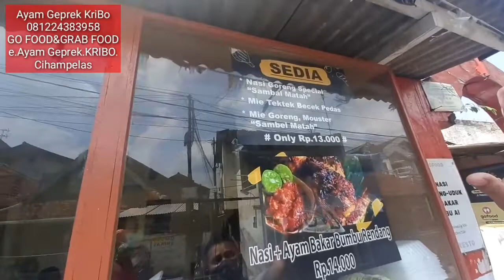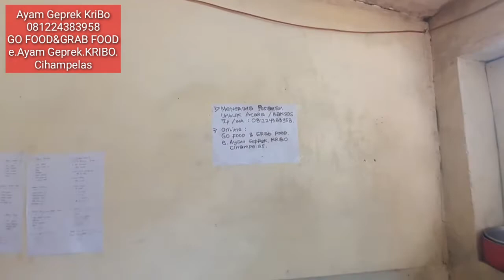REVIEW AYAM GEPREK KRIBO RP 13.000,TER ENAK DI CIHAMPELAS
REVIEW AYAM GEPREK KRIBO TER ENAK DI CIHAMPELAS BANDUNG,HARGA TERMURAH

Hello kawan sobaticip semua,jumpa lgi  dgn channel terhitt sejagat alam raya .

Nah kali ini gw meriview ayam geprek kribo cihampelas.
Woww rasa nya mantapp banget yaa..sambelnya itu enakkk bangettt sob.

Wahhh pasti kalian penasaran kannnn. ??

Nah di sini juga ada tambahan menunya
ada Ayam bakar bumbu rendang. wess pasti ini lebih enakk lagiii

Nah yg penasarankan jadi ngilerr...pastinya

ni Alamatnya

jalan pelisiran no 62.cihampelas kota Bandung.

Datang yaaa sob...dan buktikan rasa enaknya Ayam geprek kribo...

Semoga semua kawan sobat icip sukses